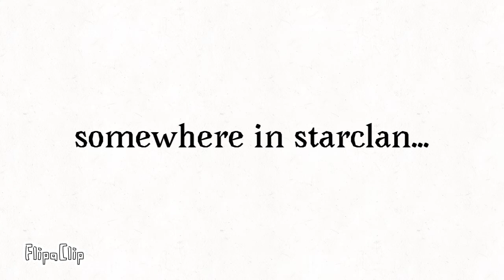I win… SPOILERS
These characters belong to the warrior cats series!

C r I n g e